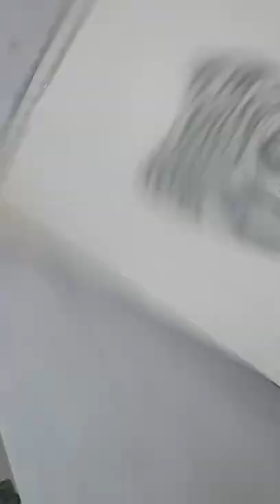How to draw old man face full tutorial // easy step by step tutorial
Hi,
I am Aditya Anil Misal ,

 how to draw old man face .in Pencil sketch

I making a sketch and welcome to art world Artist Aditya I am Aditya Misal.
ArtistAditya I like painting, craft, sketching, color pencils, BlackAnd white sketch , Canvas painting colour,all type of drawing.

Sponsership & business

 channel Link .🙏🙏
Artcoaster soum's art youtubers.

video is education purpose only.copyright disclaimer under section 107 og the copyright Act 1976 , allowances  made for "fair use" for purposes  such as ciritisisum, comment, news reporting,teaching ,schoolership,and research, Fair use is a use permitted by copyright statute that might otherwise be infringing.Non-profit , education or personal use tips the balance in favor of fair use.